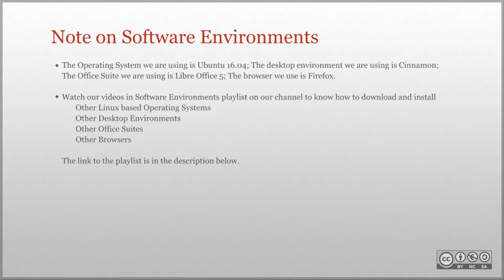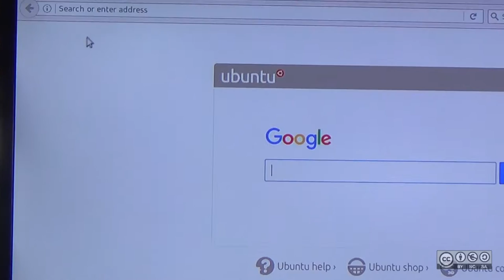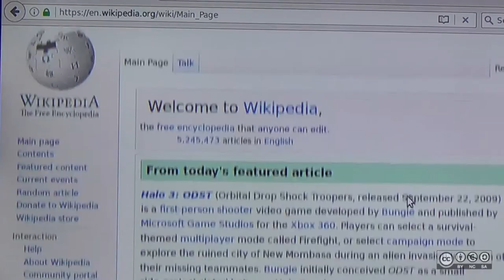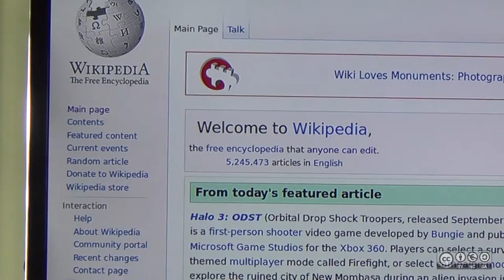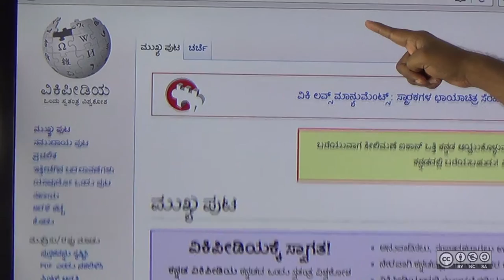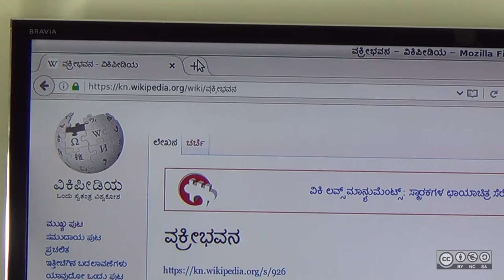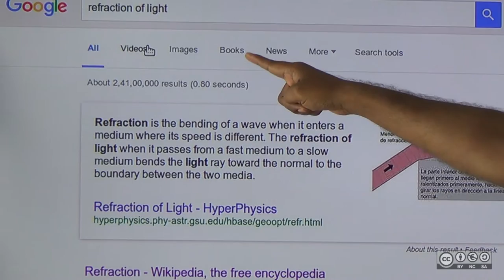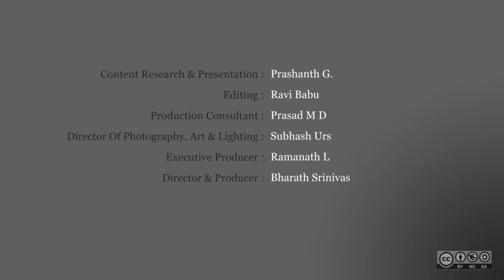Launching a Browser and Navigating to Websites